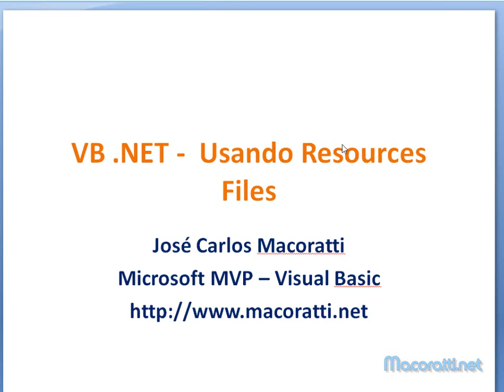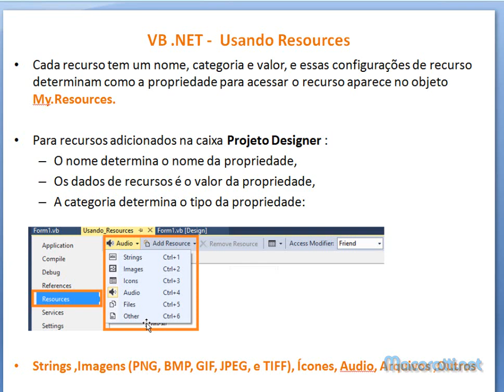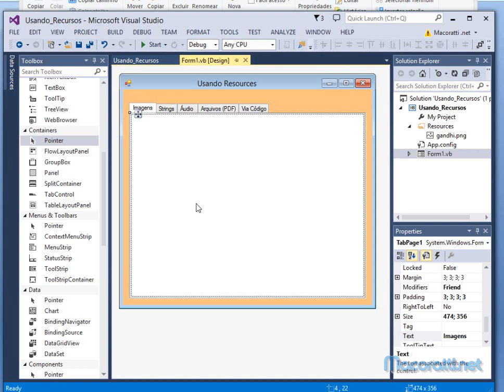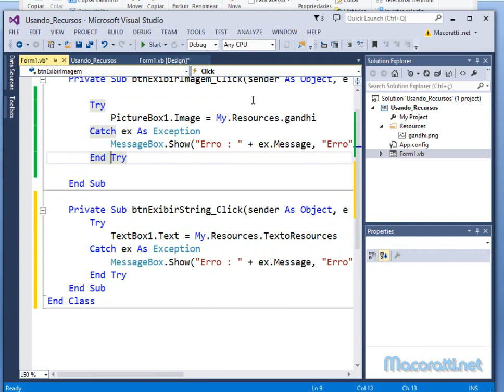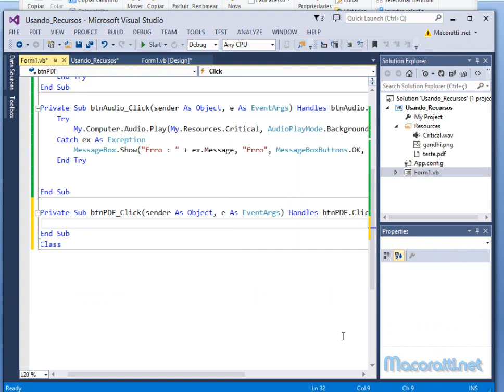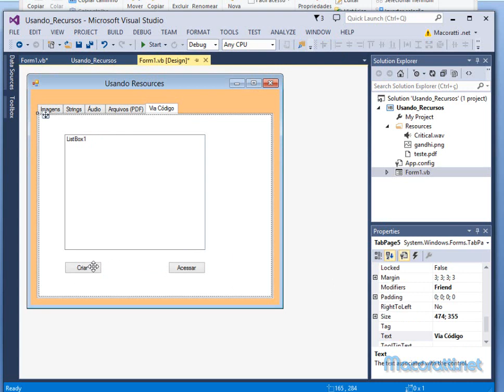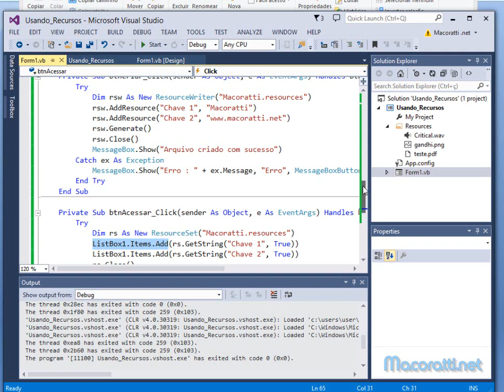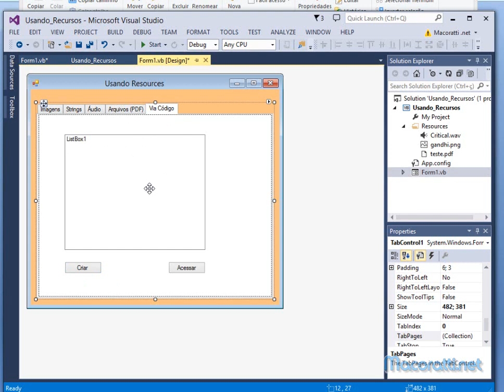VB .NET - Usando Resources Files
Usando os arquivos de recursos com VB .NET; armazenando e recuperando recursos.